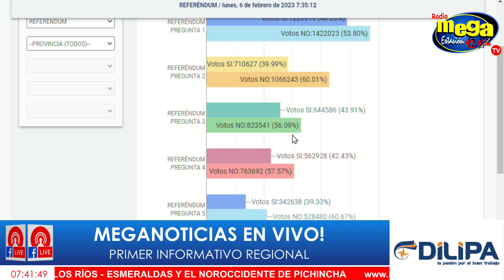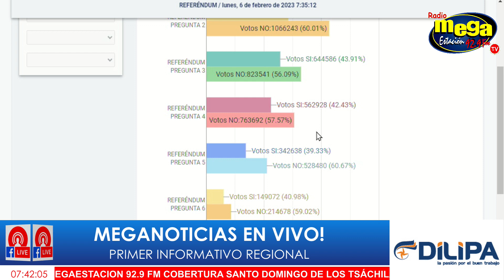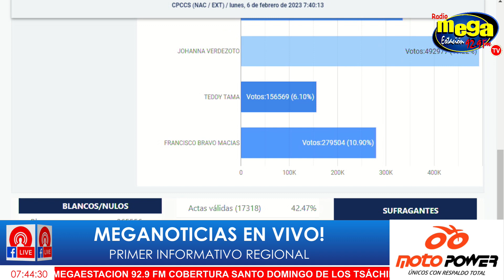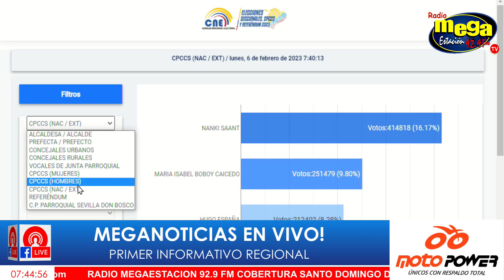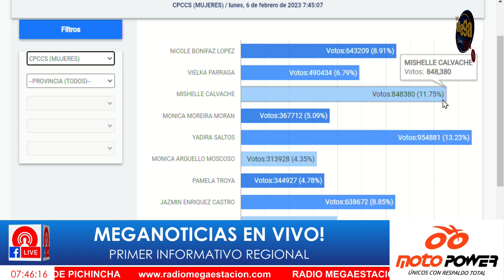RESULTADO 01 REFERENDUM - 🗳️Elecciones Seccionales y CPCCS 2023 - Ecuador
Resultados del referéndum - 📢Resultados electorales - 📧CPCCS 2023 Ecuador